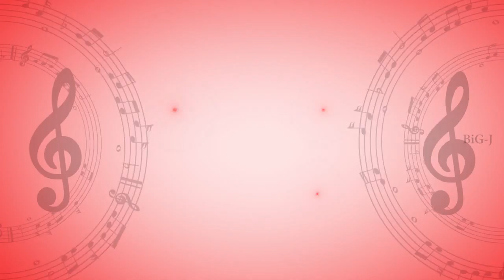Big Singer For J Episode 30